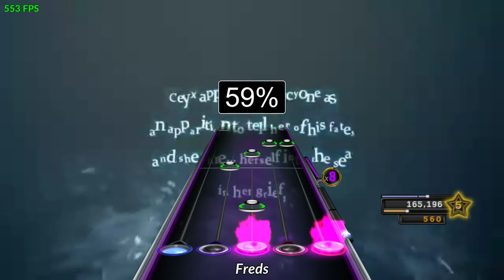Halcyon by XI 100% FC!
Foi um FC até tranquilo, rs.
chart do Mintorment, gosto demais das charts e packs dele :D